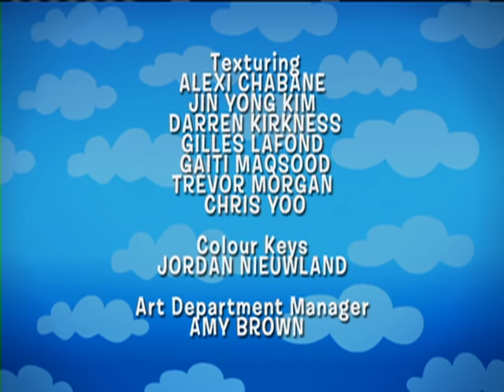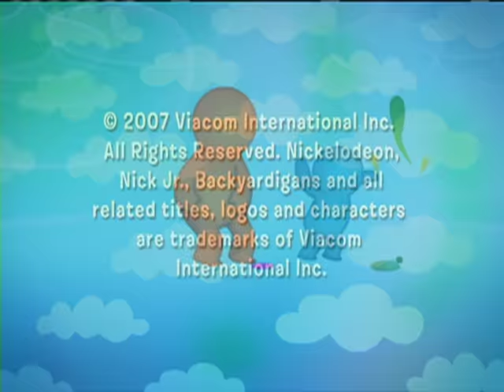The Backyardigans: Blazing Paddles - Ep.42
UNIQUA is the sheriff who keeps her small western town safe for ping-pong. When Ping Pong Bandit PABLO comes to town, his deadly ping-pong moves allow him to beat everybody in town (AUSTIN, TASHA, and TYRONE) and even drive Sheriff Uniqua out. Can Uniqua find a way to come back and reclaim her rightful place — or will the Ping Pong Bandit rule?